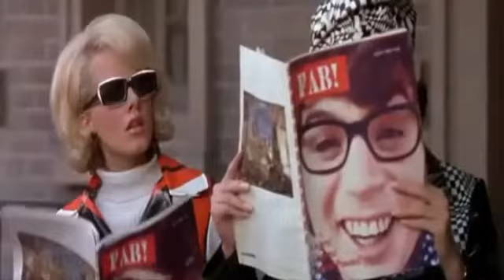Bee Celtic - Sally Go Round The Roses